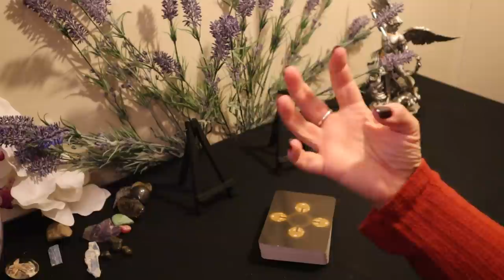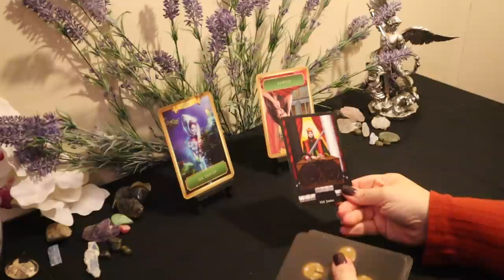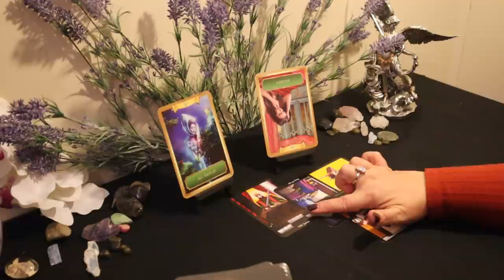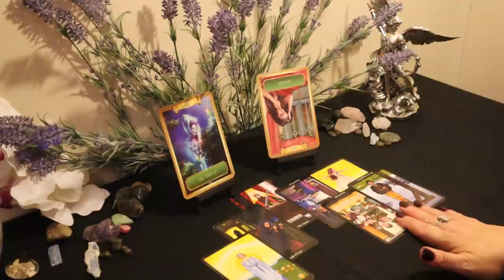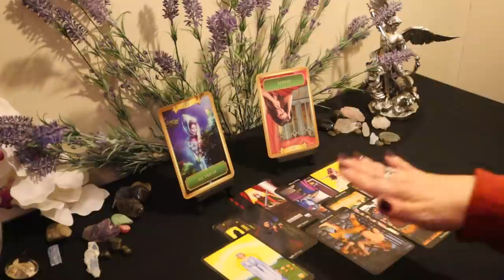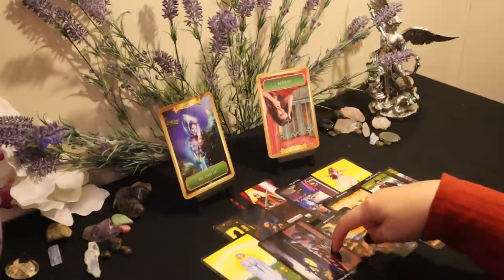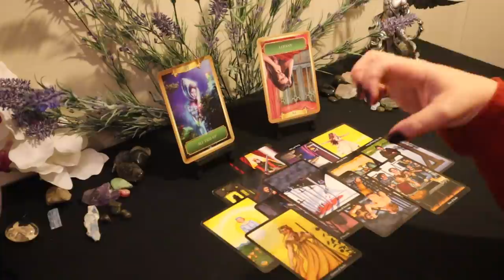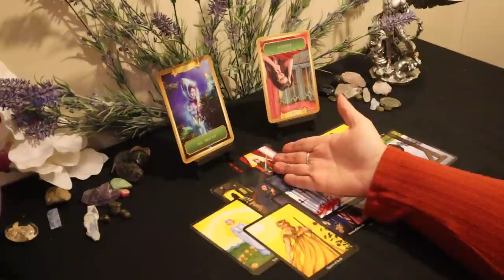The Daily Vibe#1...Justice...Daily Tarot Reading